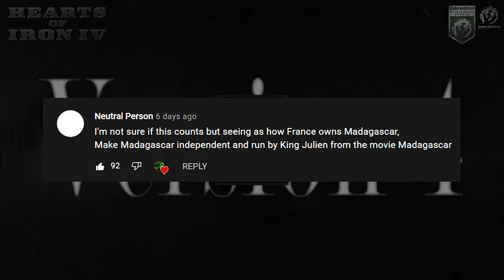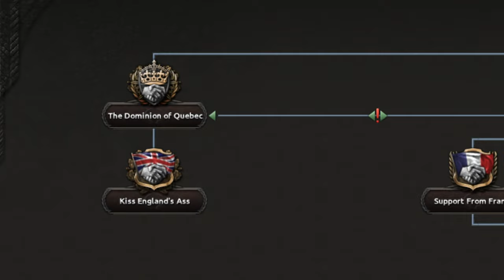A Tale of Two Canadas | The Mod Version 4 (HOI4)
Today we'll be playing as Quebec and forming New France in the mod YOU control.

0:00 New Features
0:46 Quebec
2:25 The Canadian Civil War
5:04 New France
7:55 Our Destiny!
12:02 The Liberation!
12:48 Outro